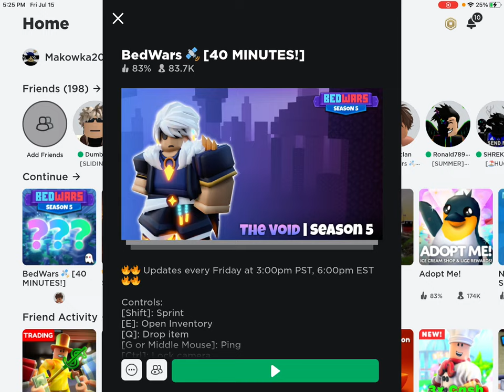My vid lagged at end a little :)